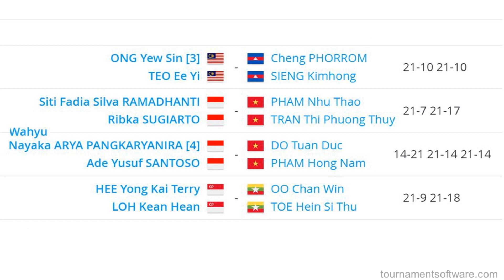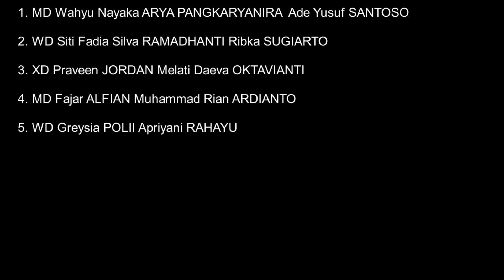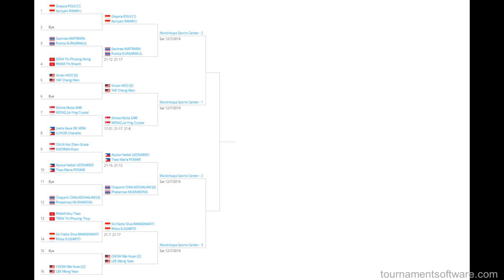Wahyu Ade dan Siti Ribka Lolos ke Perempat Final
Perempat Final main jam 14.00 wib. Wahyu Ade dan Siti Ribka Lolos ke perempat final badminton SeaGames Filipina 2019 perseorangan.

Indonesia sukses meloloskan 2 wakil:
-Ganda putra Wahyu Nayaka Arya Pangkaryanirya Ade Yusuf Santoso.
-Ganda Putri Siti Fadia Silva RAMADHANTI Ribka SUGIARTO.

Wakil indonesia ada 9 nomor di babak perempat final:

Wahyu Nayaka Arya Pangkaryanirya Ade Yusuf Santoso
Siti Fadia Silva RAMADHANTI Ribka SUGIARTO
Ruselli HARTAWAN
Gregoria Mariska TUNJUNG
Rinov RIVALDY Phita Haningtyas MENTARI.

jadwal perempat final hongkong open 2019
badminton seagame 2019
badminton 2019 seagame
badminton
seagames 2019 badminton
hasil badminton sea games 2019
badminton sea games
badminton sea games 2019
hasil badminton hari ini
badminton perorangan
hasil sea games 2019 badminton
quarter final hongkong open 2019
badminton open super series
badminton indonesia
badminton trick shots
badminton open